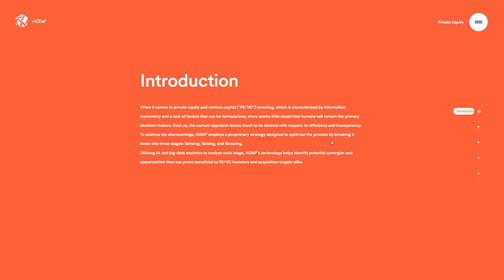AQM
AQM By SHIFTBRAIN From Japan
We were in charge of the process from upstream branding such as definition of brand personality and design principles, down to CG production and website design and implementation.